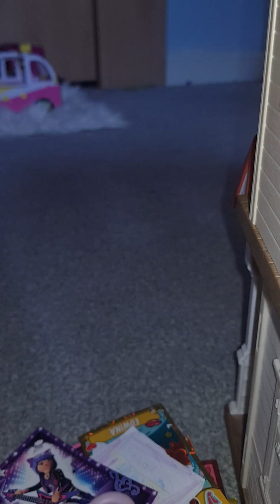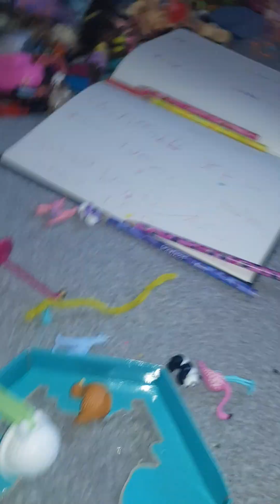extremely crazy music world everdreamerz moments part1